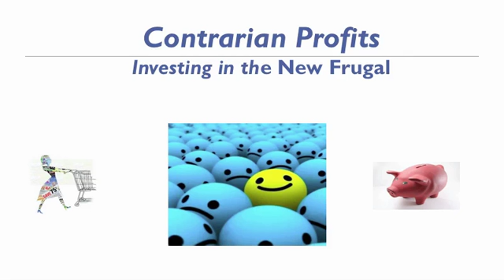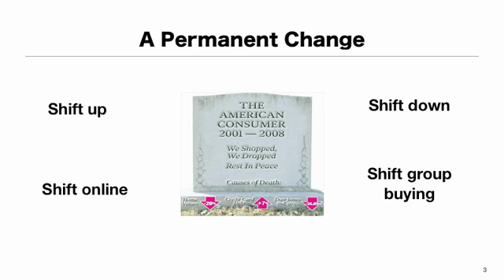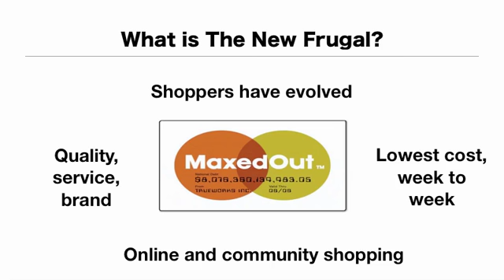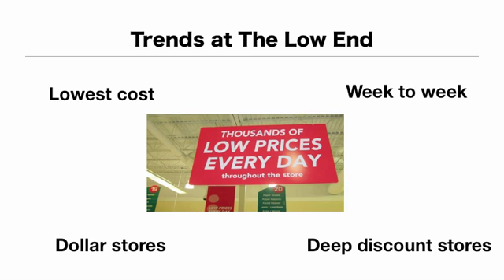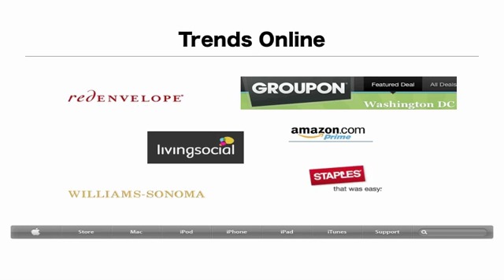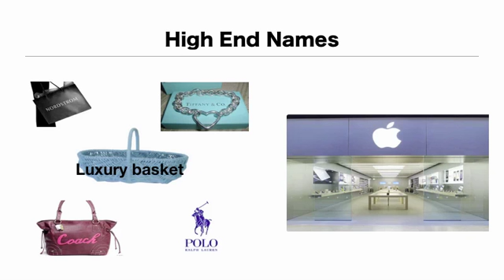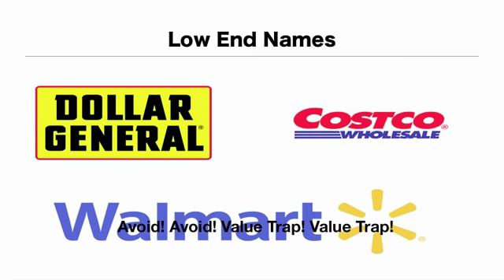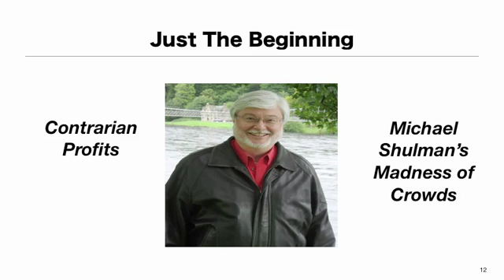New Frugal Video A